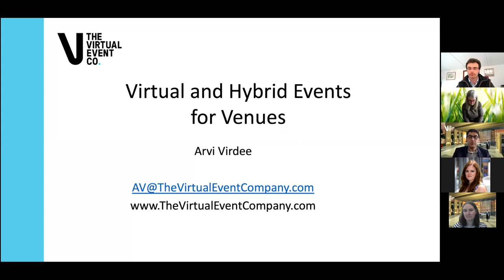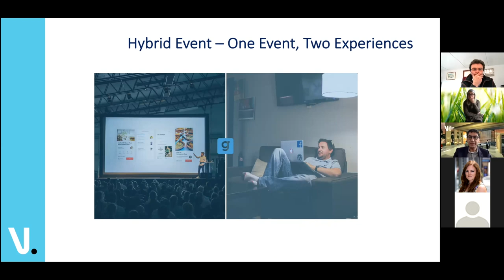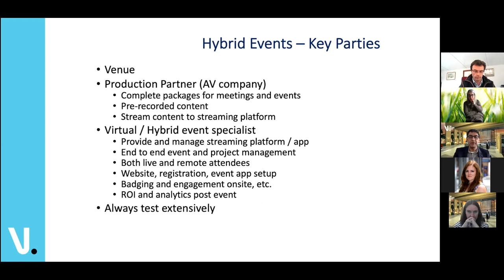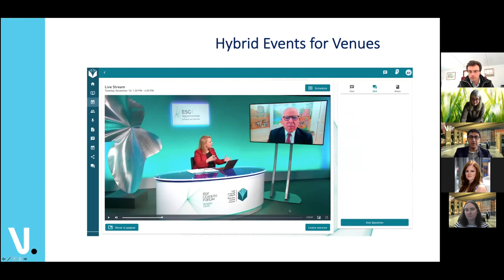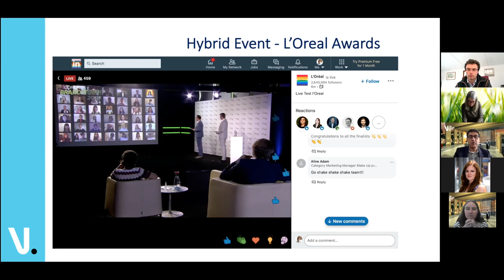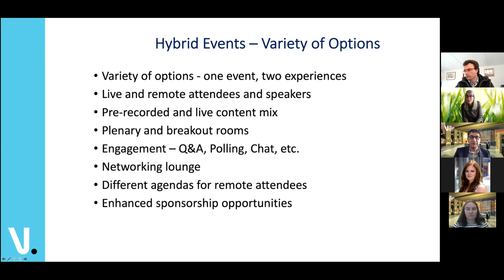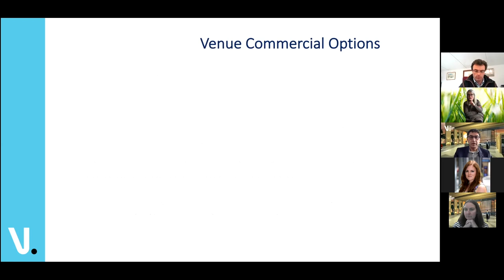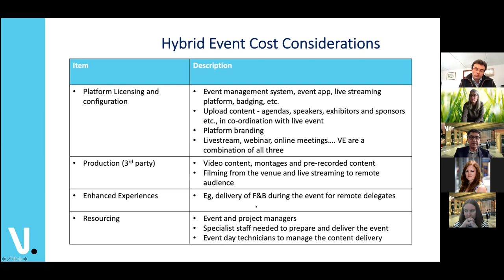Your Affordable Sales Team Webinar #3 Speaker 2 Virtual and Hybrid events at Venues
Your Affordable Sales Team

Webinar #3 Speaker 2

Virtual and Hybrid events at Venues  Arvi Virdee